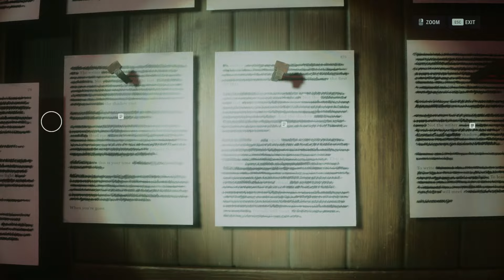ALAN WAKE 2 PC Gameplay Walkthrough Part 8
Alan Wake 2 (stylized as Alan Wake II) is a 2023 survival horror game developed by Remedy Entertainment and published by Epic Games Publishing. A sequel to Alan Wake, the story follows best-selling novelist Alan Wake, who has been trapped in an alternate dimension for 13 years, as he attempts to escape by writing a horror story involving an FBI special agent named Saga Anderson. The game was released for PlayStation 5, Windows, and Xbox Series X/S on 27 October 2023. It received positive reviews from critics.